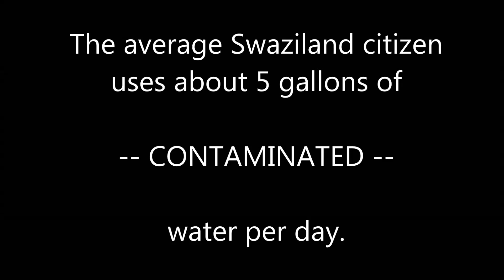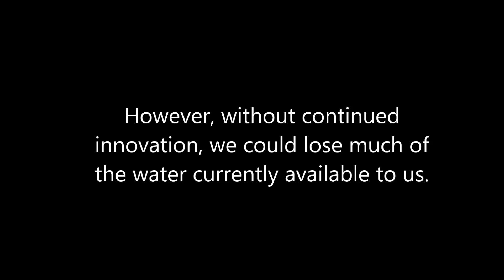NAE Grand Challenge Video - WATER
In this video, Purdue students work to inform the public about the global water crisis and how technology can help protect access to clean drinking water in the US.